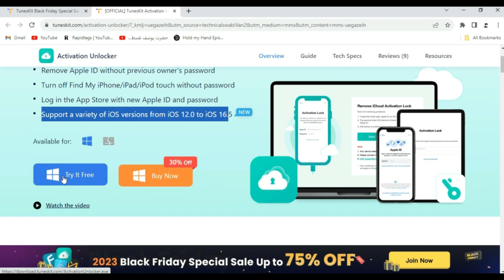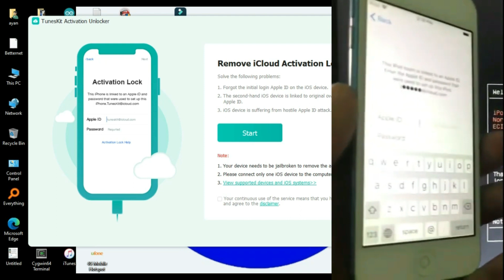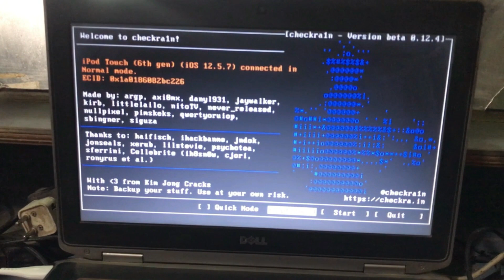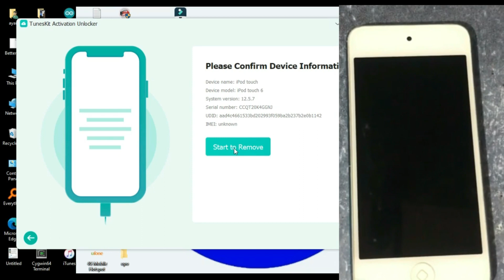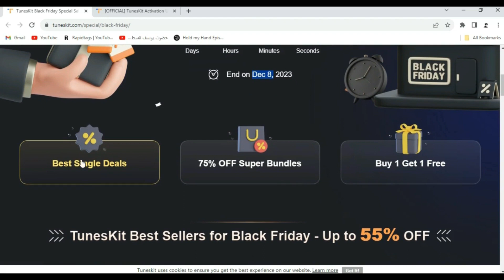Hello Screen Passcode Disable iOS 12/15/16 iCloud Bypass Windows tool